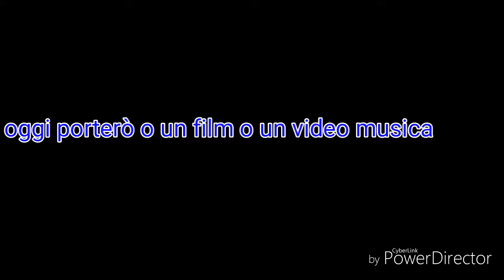Inattività nel canale spieghiamo perché